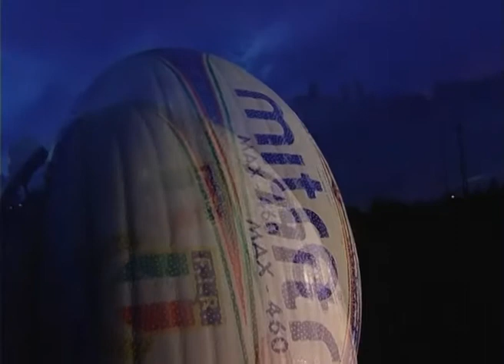crociati 2012 1